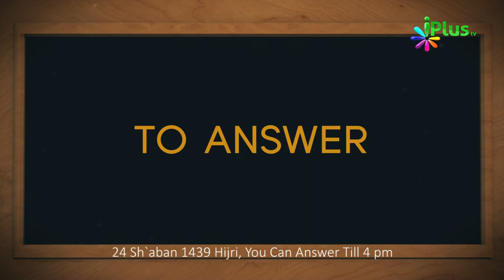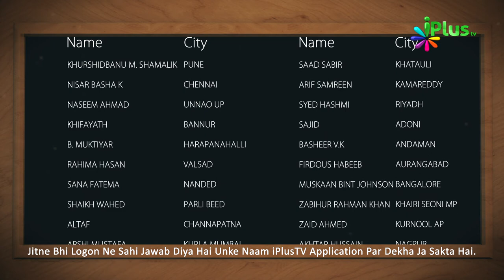Islamic Quiz - Aaj Ka Sawal 59 - iPlus TV - Islami Sawal Jawab - Deeni Sawal Jawab